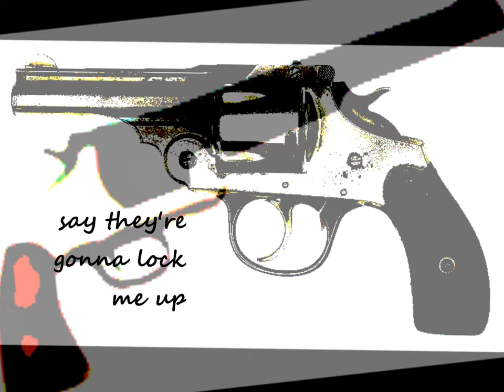PINTO BEAN "modern bud"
Pinto Bean...the worst yet best original music and lyrics, created with a voice processor, a guitar, three keyboards and a drum machine, recorded with a K-Mart karaoke machine from 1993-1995 on cassette tapes. Discovered recently in a faded box in a dark closet, dubbed into MP3's, and unleashed onto YouTube, to either change your life...or ruin your day...